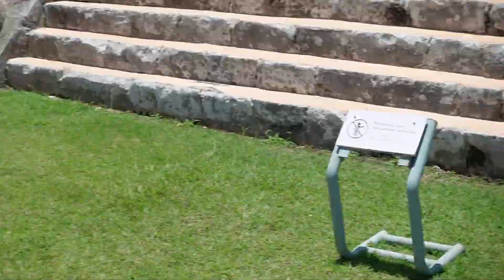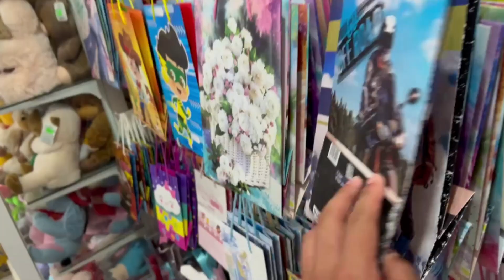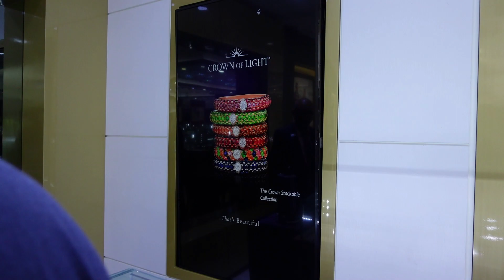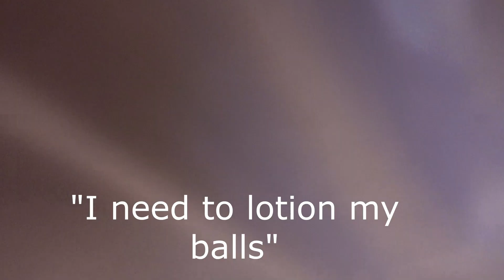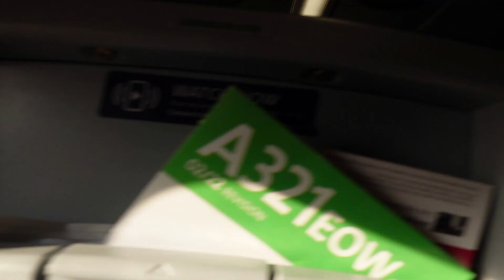Mexico PART 2 - Chichen Itza, Party, TOTEM POLE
8/10-8/12

Also checkout part 1 and pub golf vid plz